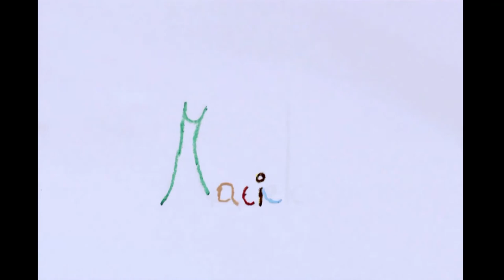Czary w Górze Kalwarii